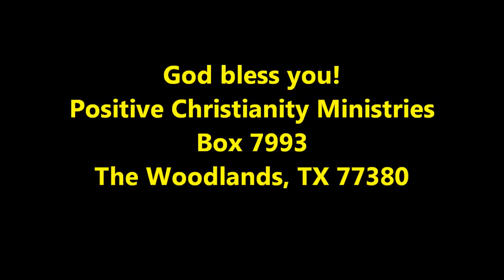Creative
(3) Thurs Sept 8, 2011 Christopher Ian Chenoweth